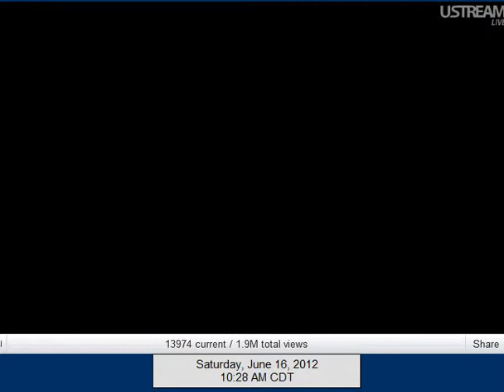10:21 am food from both parents, 10:25 3rd eaglet in misses out, all 3 w/wind